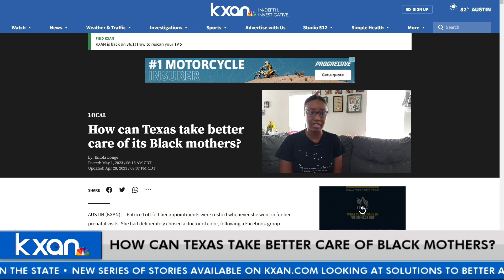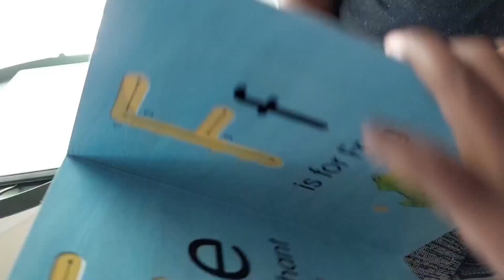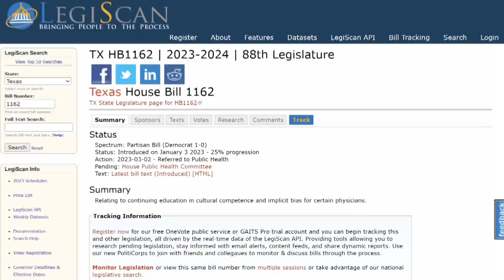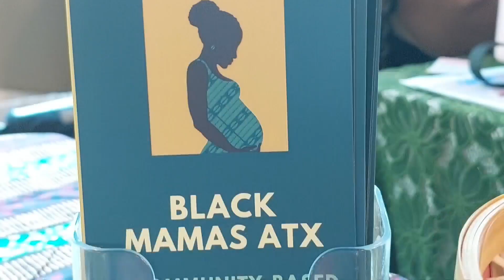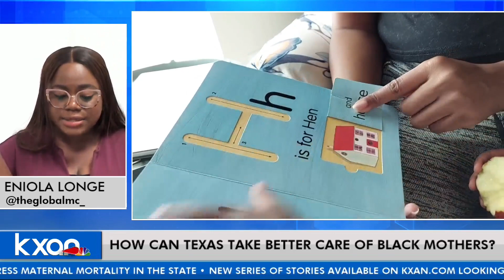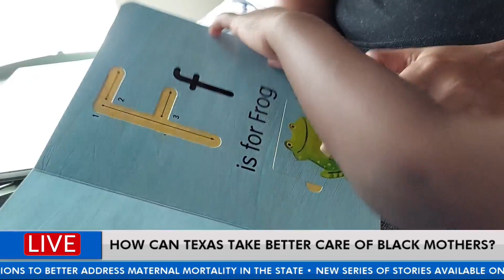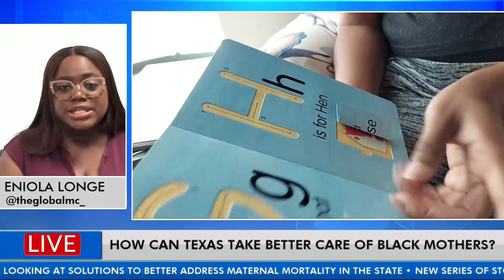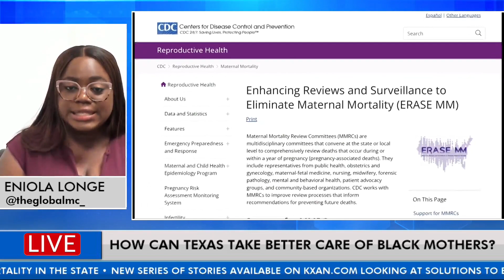How Texas can take better care of Black mothers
A new series of stories looks at the issue of maternal mortality in Texas and how the state can take better care of Black mothers.